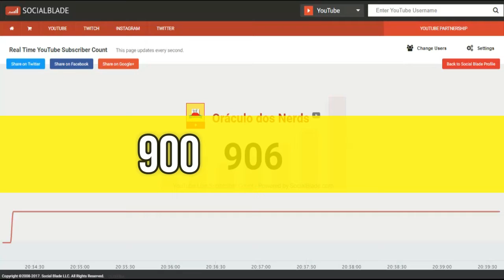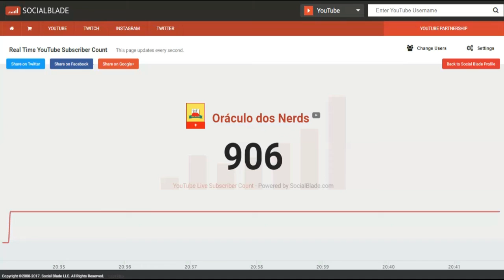900 INSCRITOS - Oráculo dos Nerds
Video de comemoração de 900 inscritos :) Valeu galera. Contagem regressiva para o número 1000.